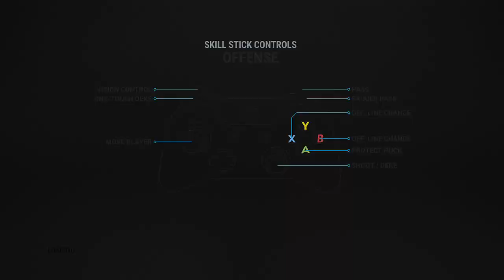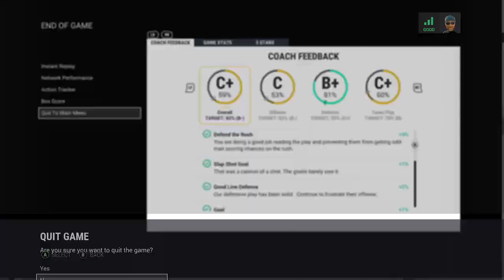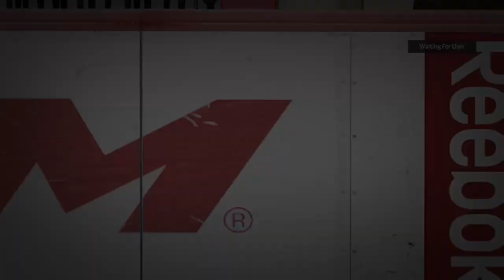NHL 17 Ranked Session 20 Adrian M ThePRO Xbox Live